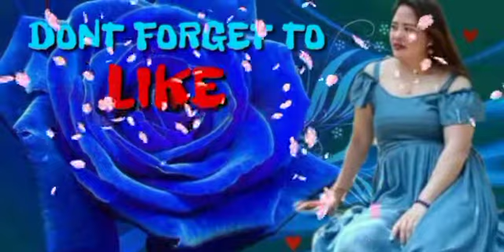Tara Volleyball guys😂@Bayanihan HK |Jmaythimz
Thank you for always supporting this channel of mine iloveyouall guys,Sana d kau mag bago🙏❣️

I assert that such alleged infringement is permissible under U.S and Philippine copyright law.
3.No intention to infringe photos or audio used in this Videos.

personal information contact here!